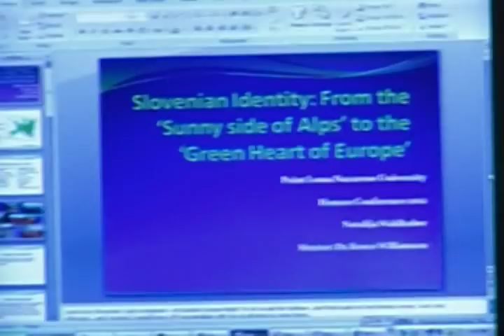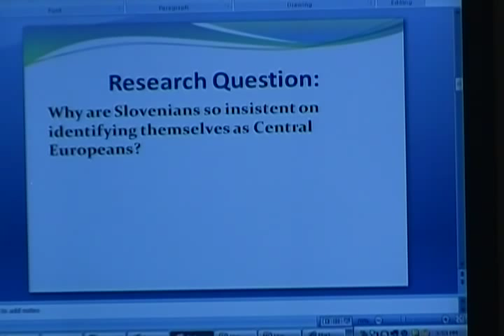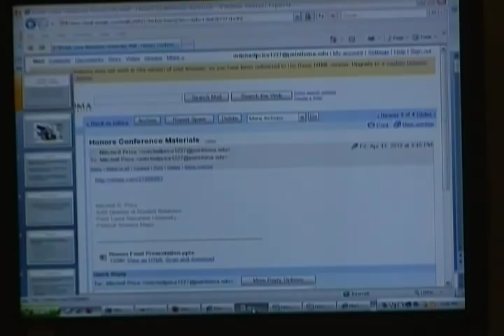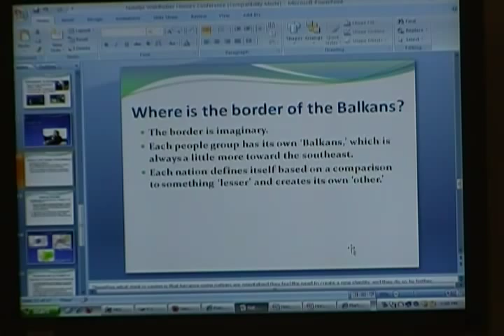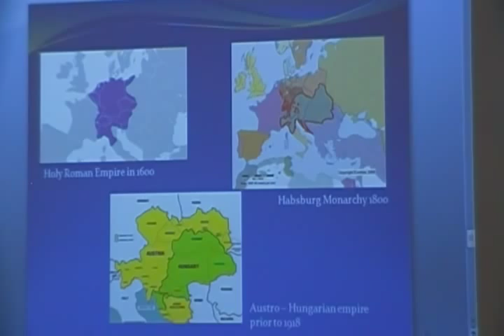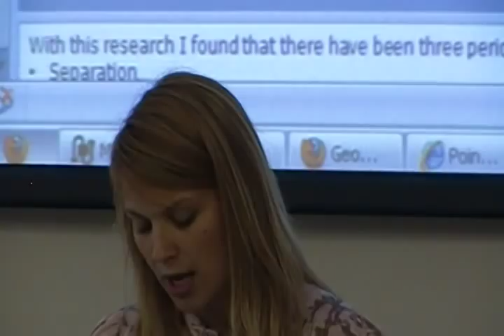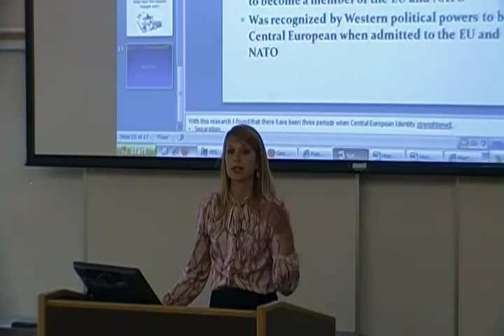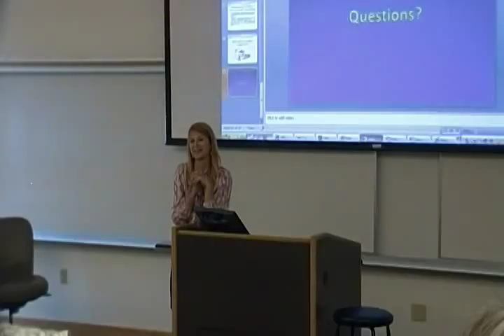Natalija Waldhuber Slovenian Identity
Slovenian Identity: From the 'Sunny Side of the Alps' to the Green Heart of Europe'